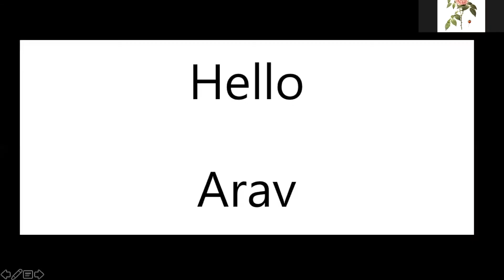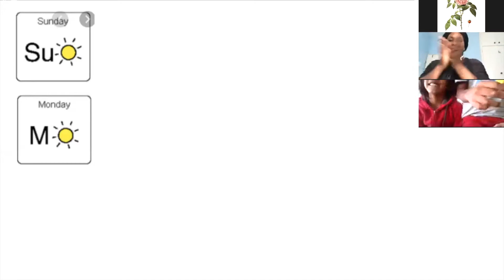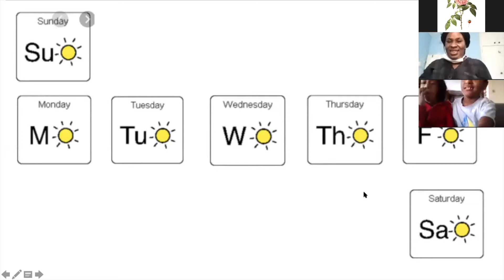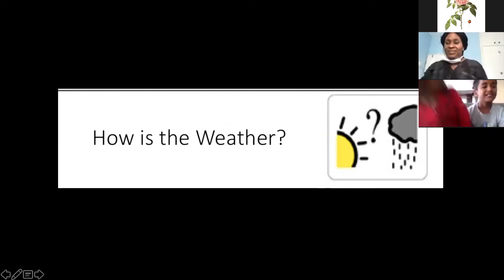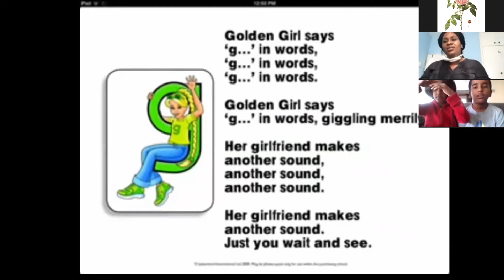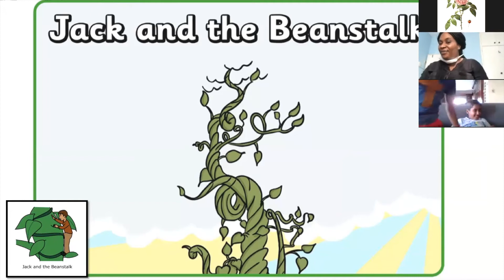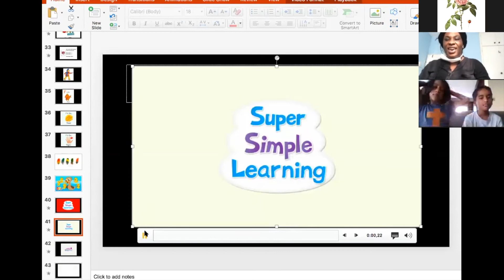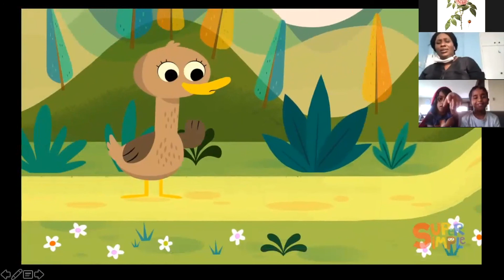Morning ring with Teacher Marlene: Letter g